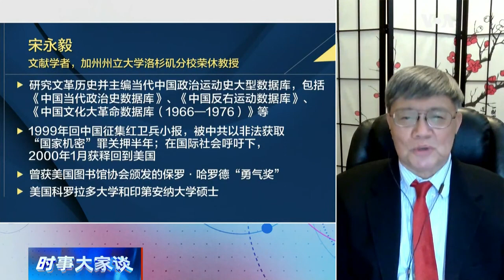【宋永毅：习近平恢复强人政治 百年老党无力约束】 3/13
习近平开始国家主席第三个任期虽然毫无悬念，但人大会议宣布他全票当选以及军队仪仗队进入会场，然后他宣誓就职的画面仍然相当震撼。加州州立大学洛杉矶分校荣休教授宋永毅教授说，习近平打破任期制说明中共无法吸取历史教训，百年老党无力约束一个平庸但有野心的领袖。
**翻墙上网办法**
翻墙软件

**通过Podcasts收听美国之音**